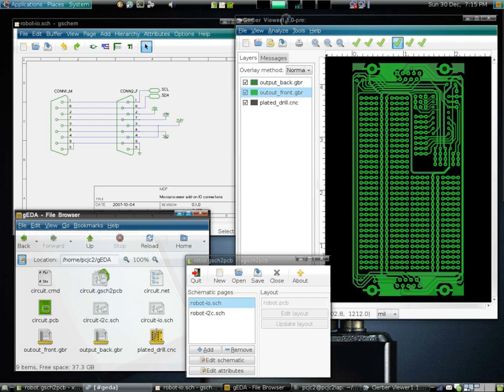Electronic design automation | Wikipedia audio article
00:00:36 1 History
00:00:45 1.1 Early days
00:03:29 1.2 Birth of commercial EDA
00:04:54 2 Current status
00:06:16 3 Software focuses
00:06:26 3.1 Design
00:07:12 3.2 Simulation
00:08:29 3.3 Analysis and verification
00:09:43 3.4 Manufacturing preparation
00:10:46 3.5 Functional Safety
00:11:51 4 Companies
00:12:00 4.1 Old companies
00:12:53 4.2 Acquisitions
00:13:37 5 See also

- Socrates

SUMMARY
Electronic design automation (EDA), also referred to as electronic computer-aided design (ECAD), is a category of software tools for designing electronic systems such as integrated circuits and printed circuit boards. The tools work together in a design flow that chip designers use to design and analyze entire semiconductor chips.  Since a modern semiconductor chip can have billions of components, EDA tools are essential for their design.
This article describes EDA specifically with respect to integrated circuits.